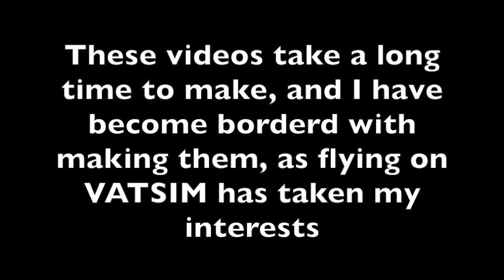Indonesia Air Asia A320 Jakarta - Denpasar (FSX)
Remeber to recommend a flight in the comments!
Indonesia Air Asia flight 7520 from Jakarta (CGK/WIII) to Denpasar (DPS/WADD).
Duration: 1 hour and 52 minutes
Departure time: 9:35

Addons:
Aerosoft Airbus X Extended
Fsdreamteam GSX
FTX Global
SKYAI V2
Ezdok
D3DGear
Fsrecorder